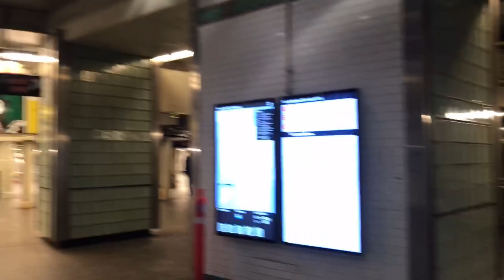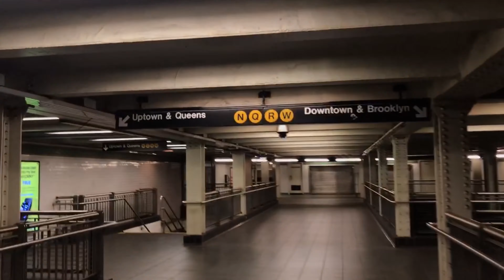Manhattan Subway Station, Time Square Subway Station